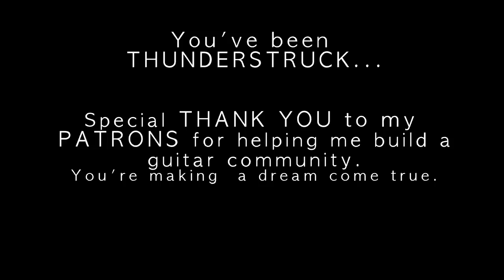ACDC - Thunderstruck Guitar Cover- Emily Hastings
Hey guys! I hope you enjoyed it!